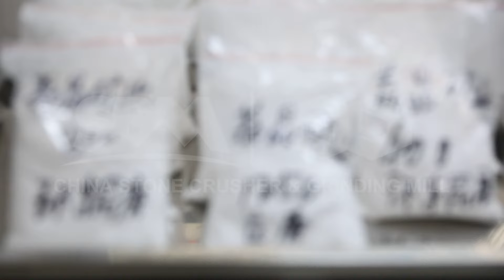china new type high perfoemance stone crusher